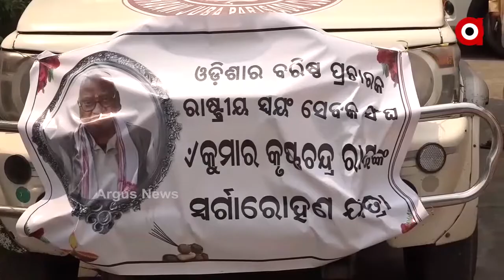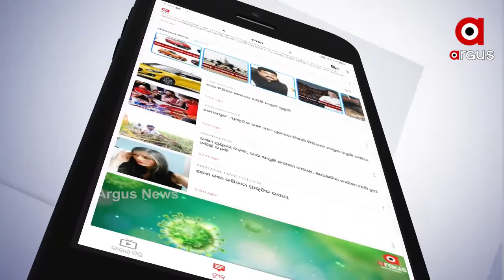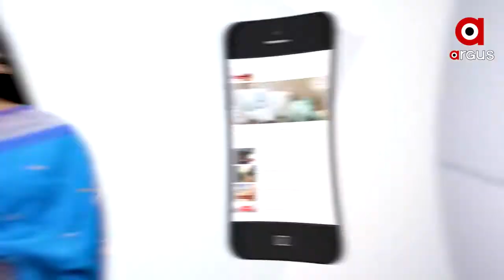ଏବିଭିପିର ଭୀଷ୍ମ ପିତାମହ କୁମାର କୃଷ୍ଣଚନ୍ଦ୍ର ରାୟଙ୍କ ବିୟୋଗ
ଏବିଭିପିର ଭୀଷ୍ମ ପିତାମହ କୁମାର କୃଷ୍ଣଚନ୍ଦ୍ର ରାୟଙ୍କ ବିୟୋଗ । ଭୁବନେଶ୍ବର, କଟକ ଏବିଭିପି ଶାଖାରେ କୃଷ୍ଣ ଭାଇଙ୍କୁ ଅଶ୍ରୁଳ ଶ୍ରଦ୍ଧାଞ୍ଜଳି । ଶ୍ରଦ୍ଧାଞ୍ଜଳି ଜଣାଇବା ସହ କୃଷ୍ଣ ରାୟଙ୍କ ସ୍ମୃତି ବଖାଣିଲେ ଏବିଭିପି କାର୍ଯ୍ୟକର୍ତ୍ତା । ନିଜକୁ ରାଷ୍ଟ୍ରବାଦୀ ଚିନ୍ତାଧାରାରେ ଗଢିଥିବା ବେଳେ ନିଜ ଜୀବନକୁ ରାଷ୍ଟ୍ର ଉଦ୍ଦେଶ୍ୟର ସମର୍ପିତ କରିଥିଲେ କୃଷ୍ଣଚନ୍ଦ୍ର ରାୟ.